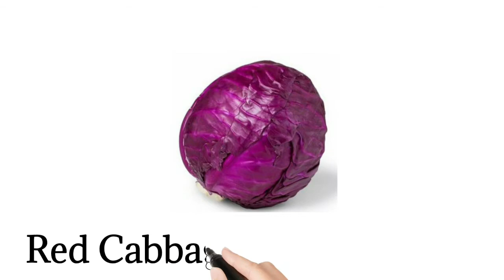लाल रंग के सब्जियों के नाम | Red Vegetables Name in English to Hindi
Is Channel pe apko milega kids & education video